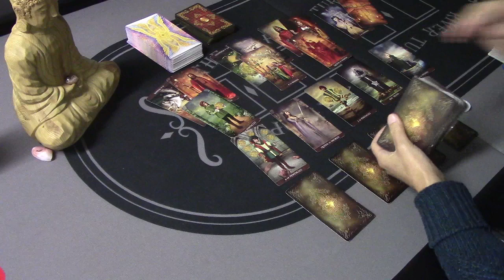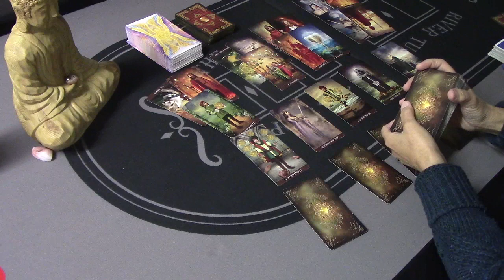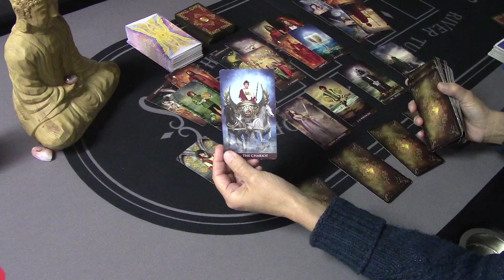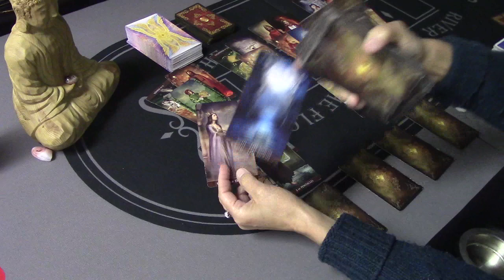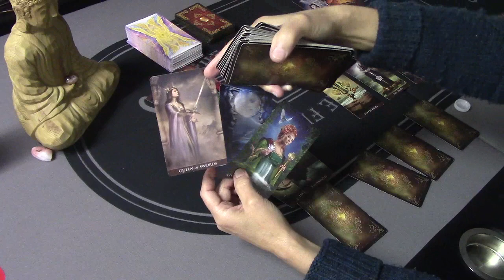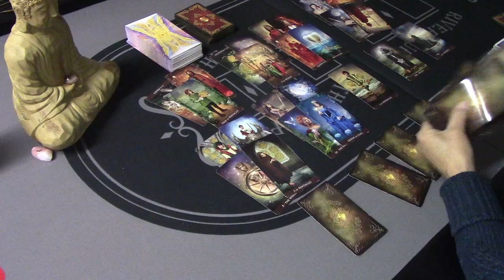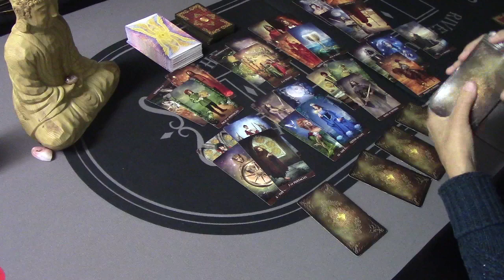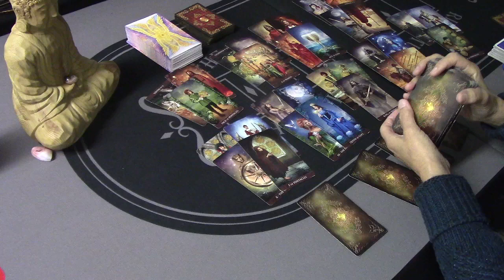PISCES "Pay Attention to the Red Flags!! Sneaky Someone Close To You" Love 1st Half June 2019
EXTENDED:
CROSSWATCH YOUR MOON & RISING AND YOUR PARTNER
For a Private Reading: pls See About Section